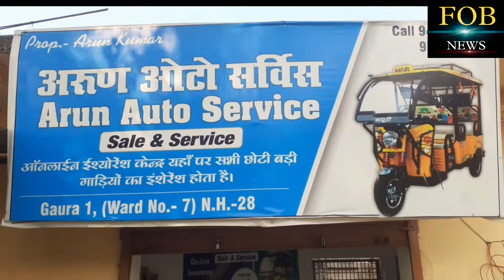बिहार पुलिस फिजिकल एग्जाम पास करने के लिए बच्चों ने किया स्टेडियम में पूजा पाठ